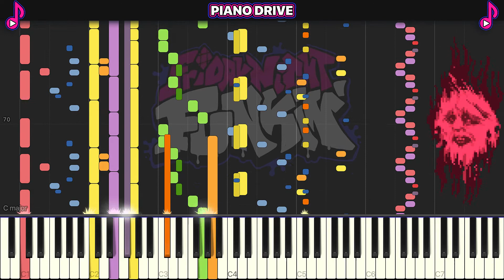Thorns — Friday Night Funkin' (FNF Unreal Tutorial)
On this channel I will post piano tutorials, remixes and covers of songs from FNF, created by me.